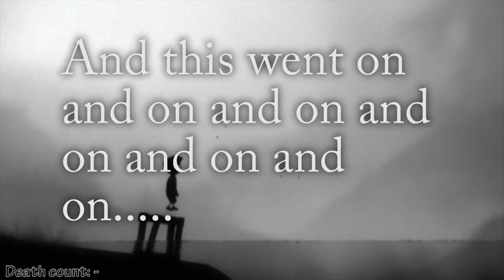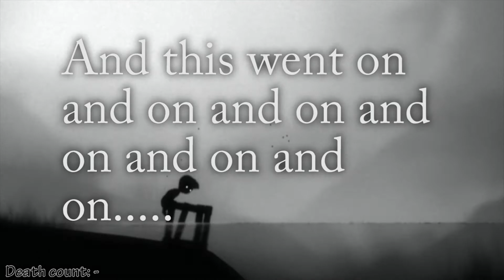Let's play: Limbo - part 1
Diddi plays the indie game limbo